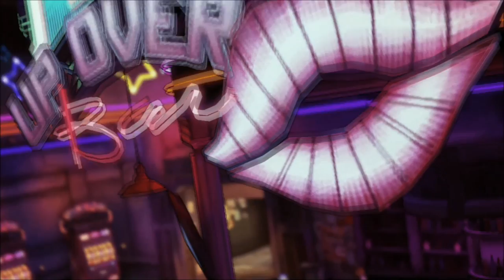Borderlands the Presequel Get Transmitter to Comms Tower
Borderlands the Presequel Get Transmitter to the Comms Tower.

The heroines and heroes will get this quest after they get to Concordia. They will get the quest from Moxxi.

This is part of the Systems Jammed Signals Quest, where the heroine must jump up and attach the transmitters to the comms towers.

This is to guide players on how to jump from tower to tower and attach the transmitters to the towers. This is a shooting game, so some help with the jumping is needed.